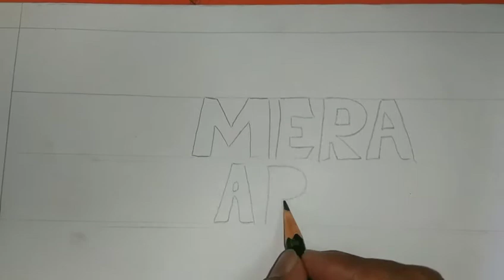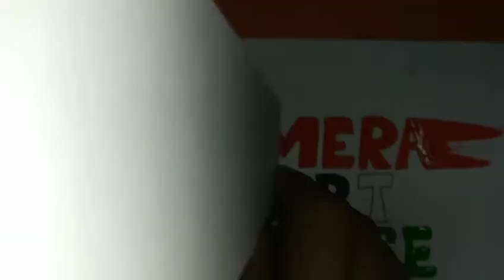YouTube channel name word design for independence day....,